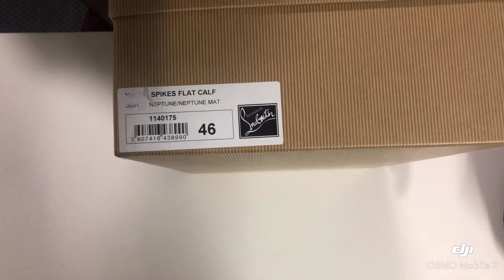Unboxing | Christian louboutin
Unboxing | Christian louboutin shoe